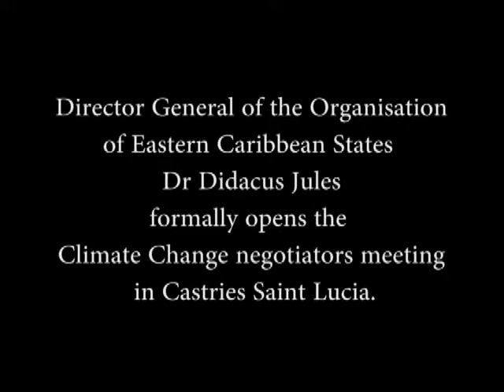OECS Director General opens Climate Change negotiators meeting